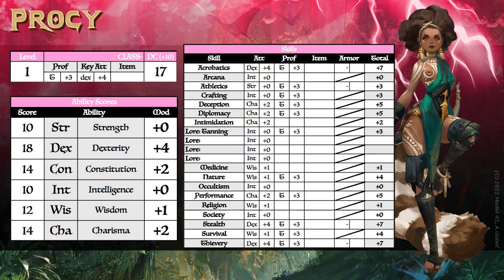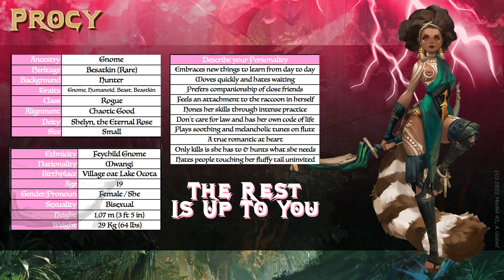Procy - Gnome Beastkin Rogue - Pathfinder 2E Character Concept Guide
Level 1 Characters, created for Pathfinder 2nd Edition, ready to play and be expanded on. You can use them for all your private stuff and games, change them to your liking, they were meant to be used by you, and above all, to inspire you. If you want the pdf file, follow the link below to my facebook, and write me a short hello, and you want to play Ione. I will send it to you as soon as I am able to, and also will send you a friend request, so you can stay up to date and interact with me, if you like :D No pressure, just fun times!